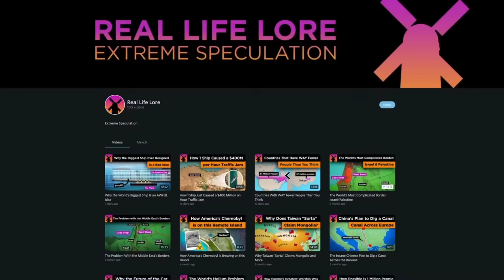Why Climate Change Will Make Russia a Superpower Again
Select video clips courtesy of AP Archive